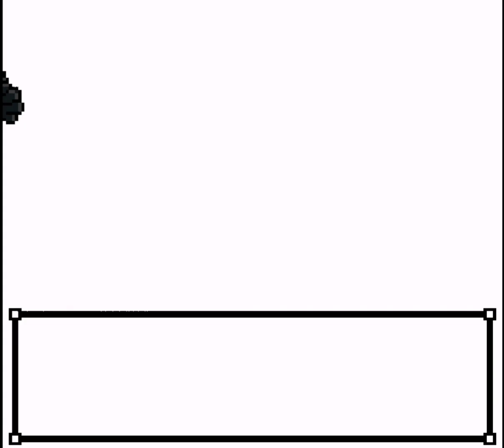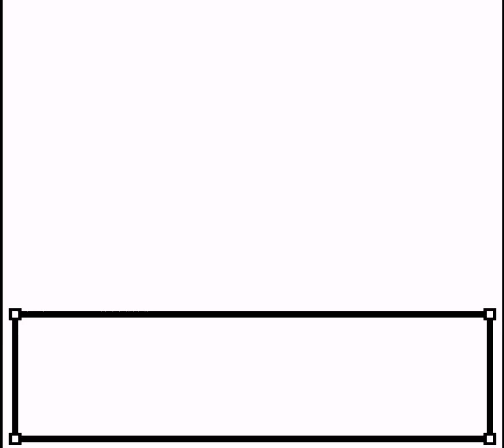Pokémon Johto Legends Sprout Tower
16:45 Sage Li

You have to patch it yourself atm, base ROM is Crystal 1.1

Github Files, if you're interested in looking through them for the full planned Pokédex and Moves available along with other items: